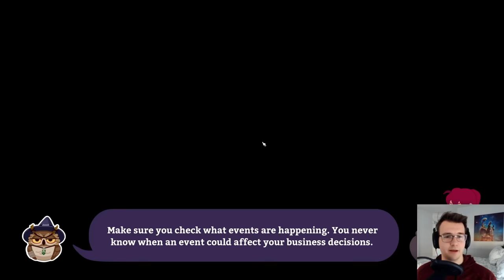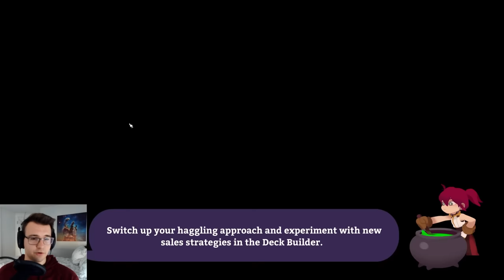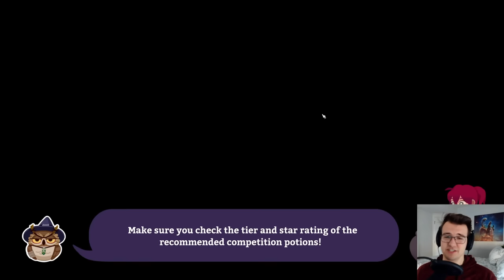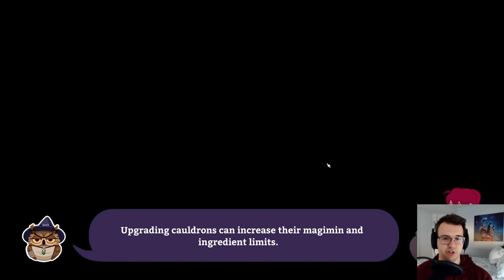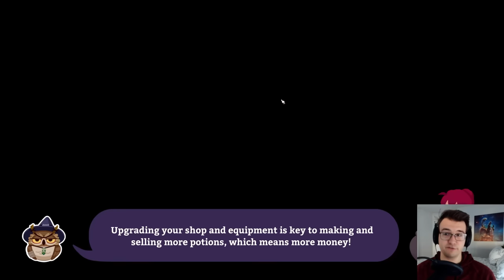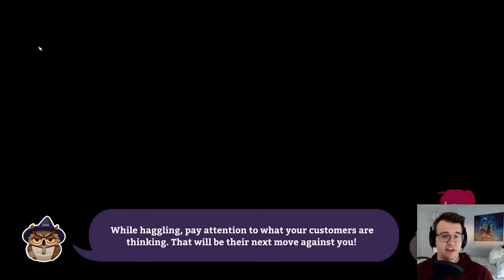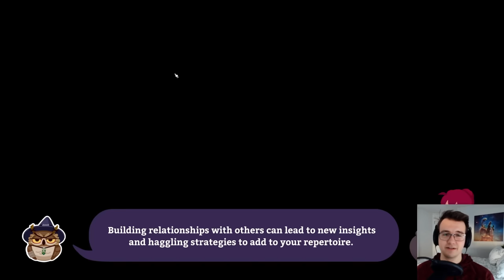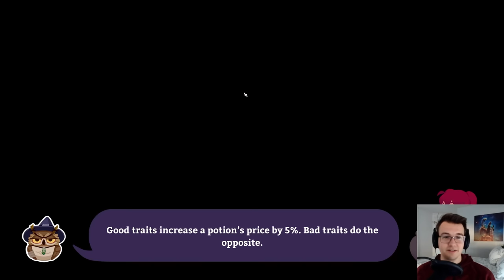What If Potion Craft Was A STRATEGY GAME? - Potionomics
Potionomics Part 1 - it's Potion Craft, but you play a card game to haggle, and you strategically plot out your time. Manage your limited time to grow your potion shop and prepare for the potion contest!